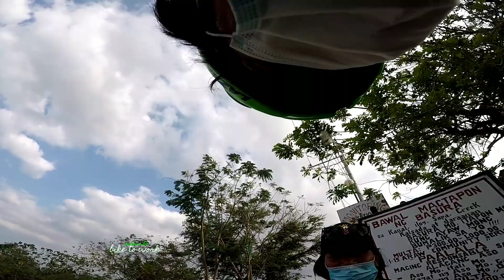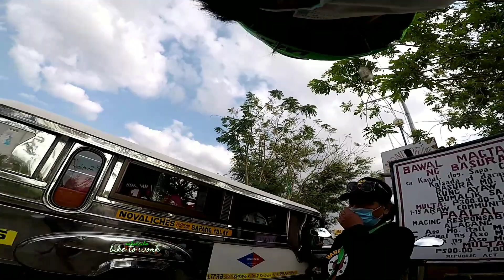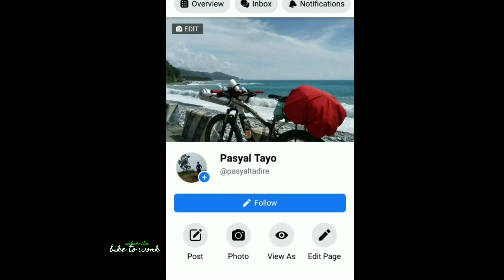Bakas River Norzagaray Bulacan MTB trail/dirt Road Touring